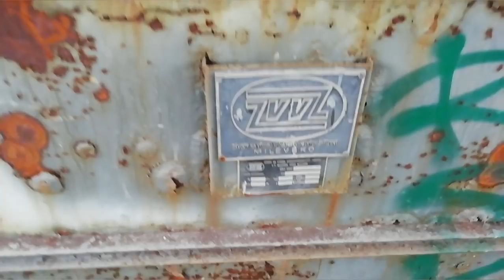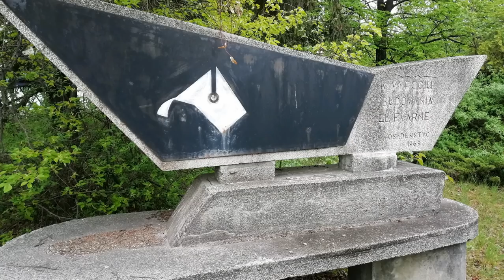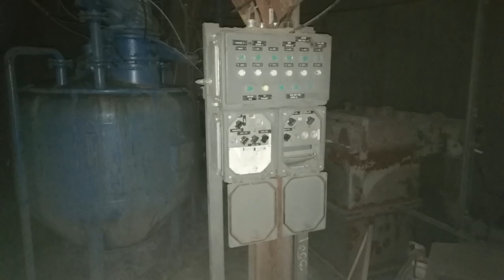Martin. SLOVAK URBEX LEVICE, opustené silo v Martine. CO kryt v Martine, bol neúspešný.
Areál je veľmi veľký. V objekte sme natrafili na SBS službu. Hrozí riziko úrazu, alebo natrafíte na rôzne indivíduá, preto neodporúčam návštevu tohoto miesta.